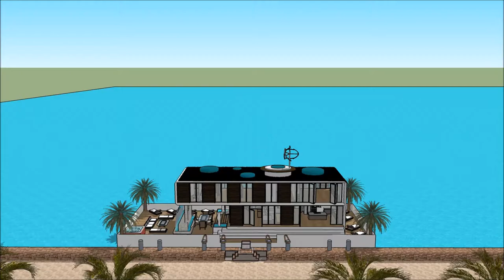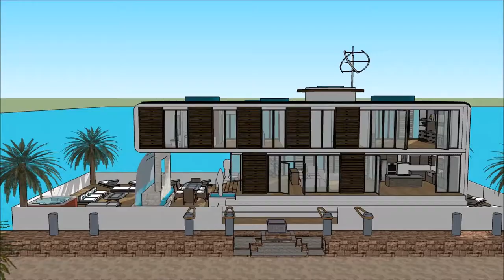maison de bateau Villa maison flottante Bateau esquisse Péniche conception d’architecture modern mai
The floating house villa houseboatzania launching an innovative high-end luxury yacht floating house villa mansion home design potentially as a display of exhibition of the maison de bateau Villa maison flottante Bateau esquisse Péniche conception d’architecture modern mai.

The collection of the Floating house villa houseboatzania concept of maison de bateau Villa maison flottante Bateau esquisse Péniche conception d’architecture modern mai consists of high luxury and architectural art pieces in minimalism combined with living on the waterfront of the harbour.

The floating house villa mansion yacht design has the basis to sustain living with high standards and contemporary structural design - maison de bateau Villa maison flottante Bateau esquisse Péniche conception d’architecture modern mai with numerous of prospects for excessive living and celebrating the desire of life worldwide: